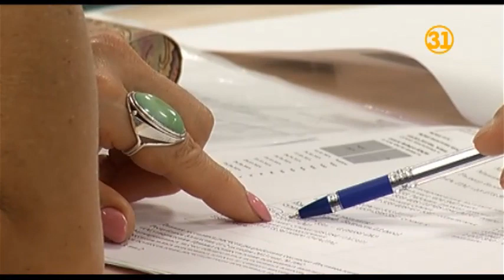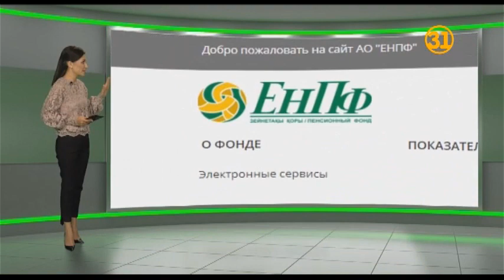«Пенсия KZ» с Жанной Рахимжановой от 11.09.2018